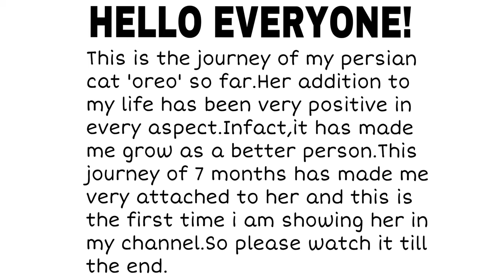How do persian cats grow? || 0-7 Months journey|| Persian kitten growth to adult cat!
Hello everyone,
This is the journey so far of my persian cat that i adopted when she was just 2 months old.Its been a very good experience so far and i just love her.Hope you guys liked the video and if u did please subscribe to my channel and share this video as much as you can.Follow me on instagram and facebook to never miss any updates link is in the homepage of the channel.

Other search👇

persian kitten growing up
persian kitten
persian cat baby
persian cat growing up
persian cat
persian kittens
persian big bone cat
big bone persian cat
domestic longhair cat
persian cat 3 months old
gray persian cat
persian cats